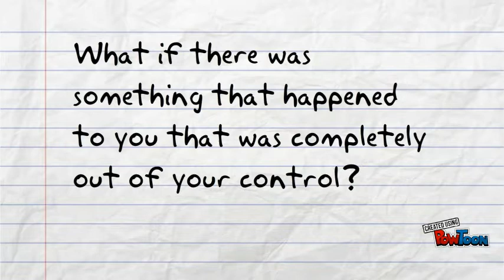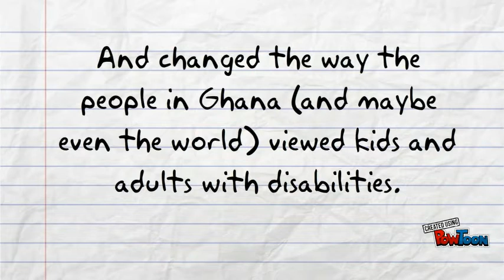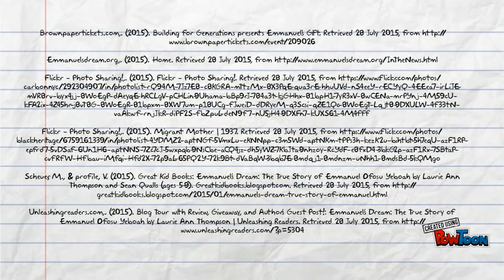Nonfiction Book Talk- Janette Barela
Book Talk- Emmanuel's Dream-- Created using PowToon -- Free sign up -- Create animated videos and animated presentations for free.  PowToon is a free tool that allows you to develop cool animated clips and animated presentations for your website, office meeting, sales pitch, nonprofit fundraiser, product launch, video resume, or anything else you could use an animated explainer video. PowToon's animation templates help you create animated presentations and animated explainer videos from scratch.  Anyone can produce awesome animations quickly with PowToon, without the cost or hassle other professional animation services require.